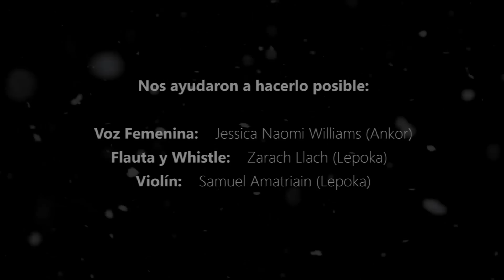SYLVANIA - La Musa & El Espíritu (Saurom "Mester De Juglaría")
SAUROM - "Mester de Juglaría"
🎼 Más de 50 bandas nacionales e internacionales se unen para celebrar el 25º Aniversario de Saurom.

SYLVANIA interpreta de forma magistral "La Musa & El Espíritu" del álbum "Juglarmetal" (2006).

🎵 Salida del álbum "Mester De Juglaría": 17 de diciembre de 2021.

*SYLVANIA son:
Alfonso Arróniz (Voz Solista)
Álvaro Chillarón (Bajo)
Sergio Garay (Guitarra)
Alberto Tramoyeres (Guitarra/Orquestación)
Sergio Pinar (Batería)

*Grabado, producido y masterizado en los Fireworks Estudios (Aldaia, València).
*Adaptación realizada por Alberto Tramoyeres y arreglos realizados por todos los componentes de la banda.
*Con la colaboración de Jessica Naomi Williams (Ankor) a la voz femenina, Zarach Llach (Lépoka) a la flauta, Fernando Asensi (Opera Magna) a los coros y Samuel Amatriain al violín.
*Imágenes rodadas por Joe Arca y Arturo Romero (Crisof Productions) y David Romeu (Winner Horse Productions).